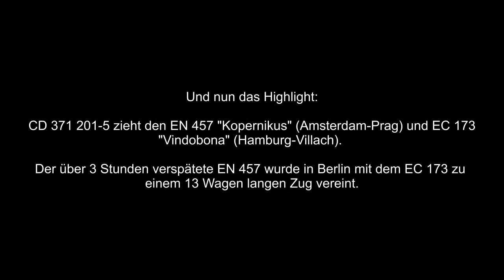Elbtal Kurort Rathen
Das Elbtal in Rathen. Aufgenommen am 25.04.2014.